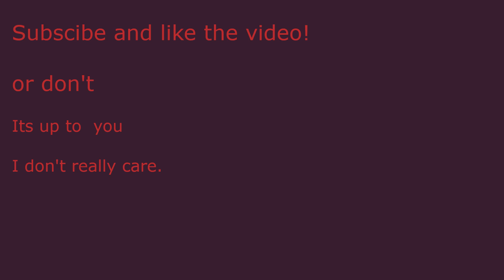Blood Part 17: The final episode (for real this time)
Part 17 of the Blood playthrough. If this video comes out latter than usual, the power at my house went out.